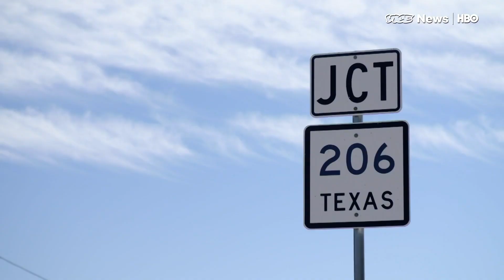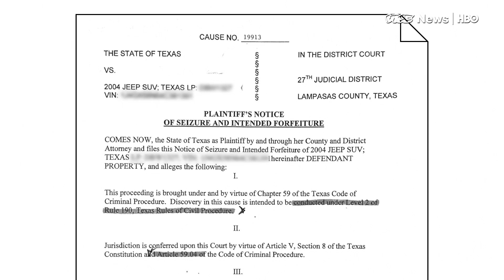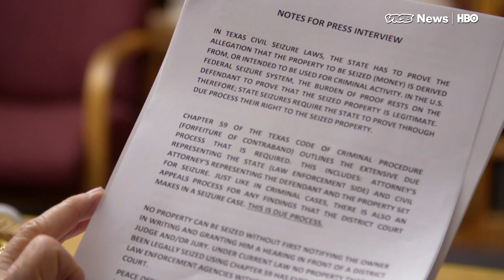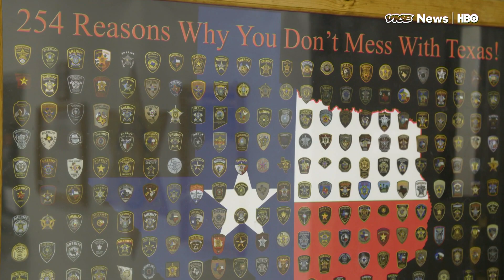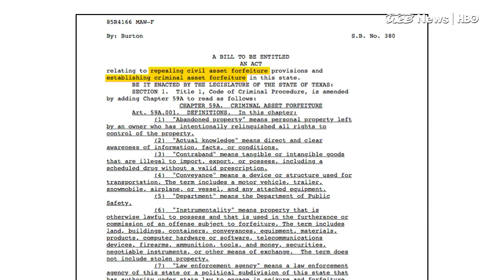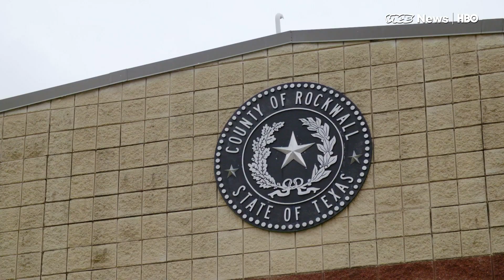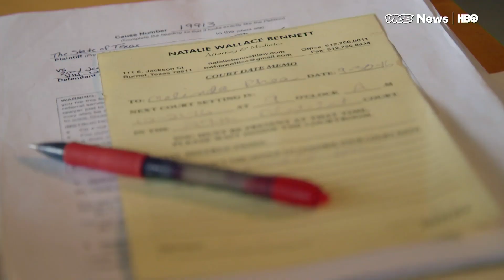Civil Asset Forfeiture in Texas Is Creating An Unlikely Alliance (HBO)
In Texas, a public fight has broken out over a strategy used to fight drug crime: Civil asset forfeiture, which lets police officers seize property from suspected criminals. Opposition to the tactic is uniting two groups who don’t usually get along: lawbreakers, and conservative politicians. VICE News Tonight correspondent Roberto Ferdman goes to Austin, Texas to see how this law is impacting people's lives who aren't actually convicted crimes.